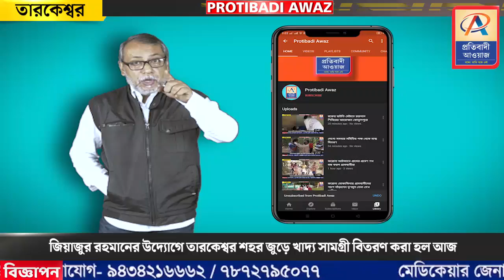জিয়াজুর রহমানের উদ্যোগে তারকেশ্বর শহর জুড়ে খাদ্য সামগ্রী বিতরণ করা হল আজ